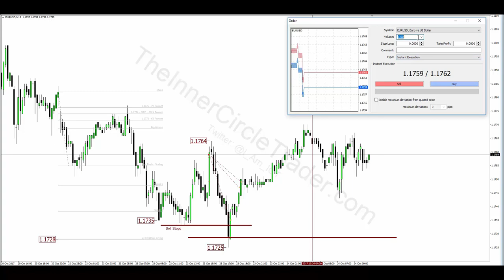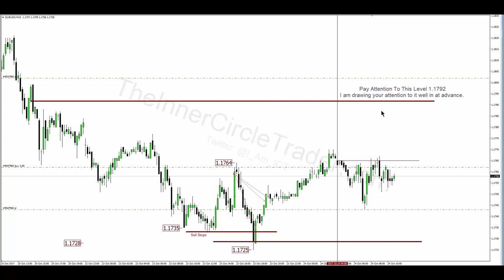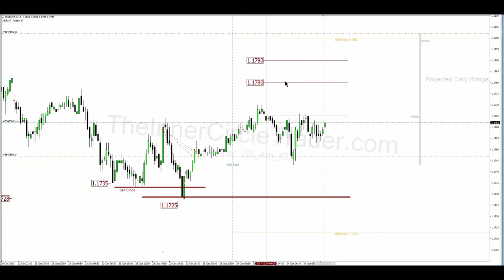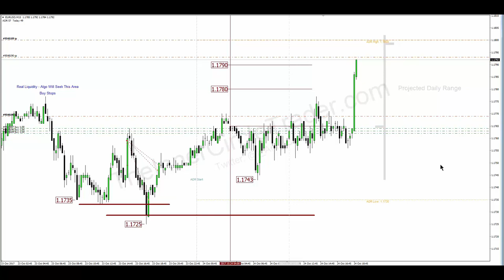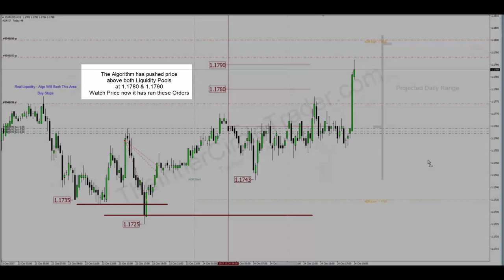Intraday Scalping Example With Multiple Entries On Order Blocks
There is Risk in trading Forex.